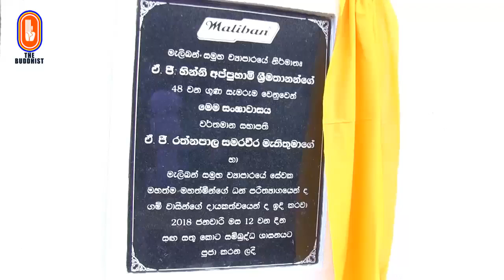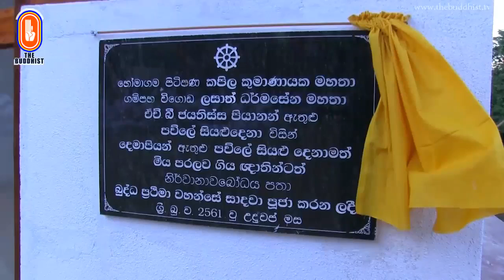සැප කැමතිනම් සැප ලැබෙන්න පින් කරන්න.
පූජානීය කැලනියේ අජිත ස්වාමීන්වහසේ.
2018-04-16